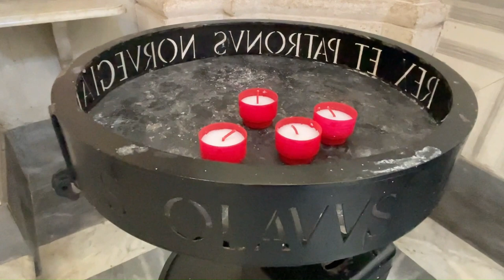Årets Olavsfestdager i Roma setter toner til Olav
14. – 16. oktober samles troende om Hellig Olav og til seminar og festmesse i den praktfulle basilikaen San Carlo al Corso. Nasjonalmonumentet i Kirkens midte – Olavsalteret – er utgangs- og dreiepunkt for de økumeniske festdagene, som årlig besøkes av flere hundre norske pilegrimer.